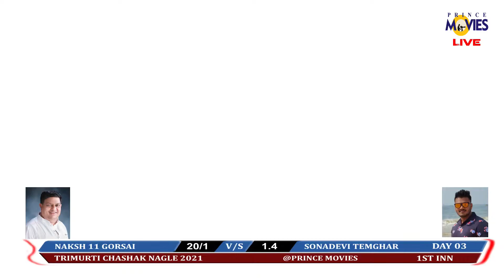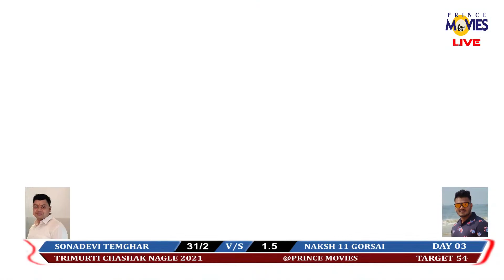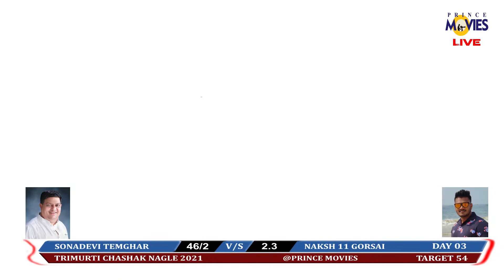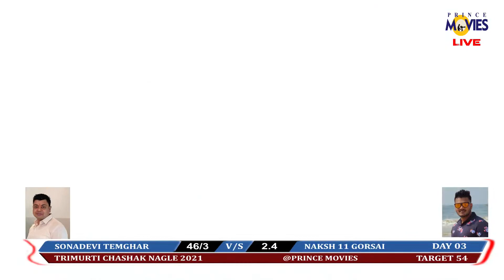NAKSH 11 GORSAI VS SONADEVI TEMGHAR II TRIMURTI CHASHAK NAGLE 2021 # PRINCEMOVIES